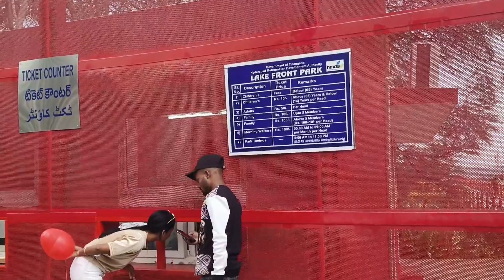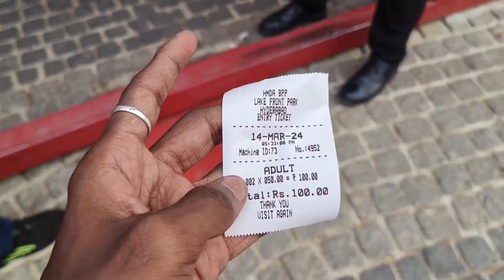హైదరాబాద్ లో అందమైన లేక్ ఫ్రంట్ పార్క్ || Lake Front Park Necklace Road || Hussain Sagar Hyderabad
hi all to day vlog hyderabad Lake Front Park Necklace Road

Hyderabad new beautiful park

Hussain Sagar